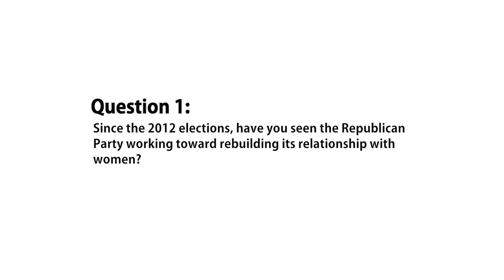3 with IOP: Olympia Snowe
Former Senator (R-ME) and Senior Fellow at the Bipartisan Policy Center Olympia Snowe discusses whether the Republican party is working towards rebuilding its relationships with women, Congress' inability to get anything done and how to make the Senate function more effectively.